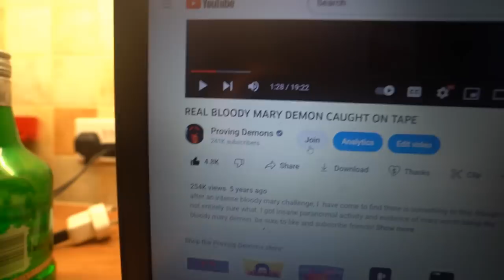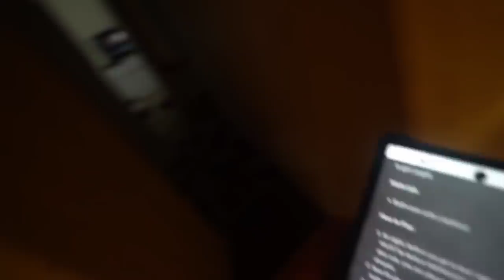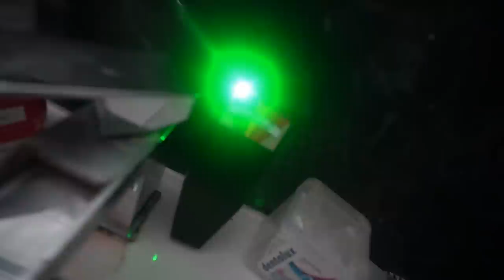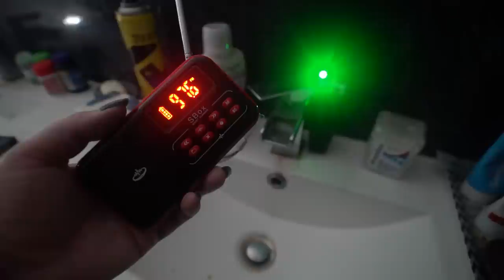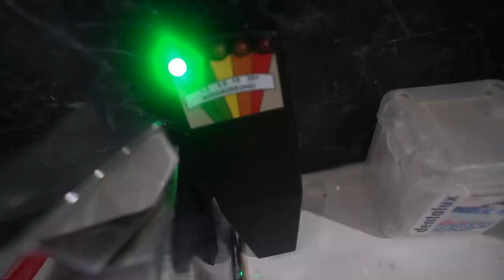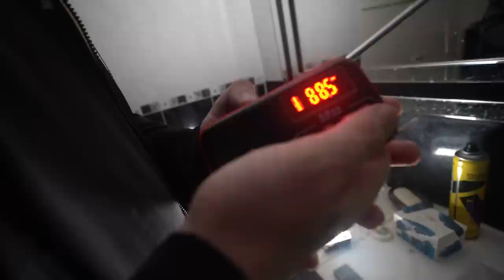I REGRET FILMING THIS VIDEO - DONT PLAY THIS GAME IN YOUR HOME (REAL BATH GAME RITUAL ON CAMERA)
some games are better left in the past